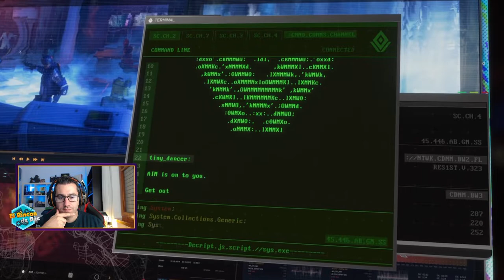MANOS para SEMBRAR el CAOS |#2| MARVELS AVENGER